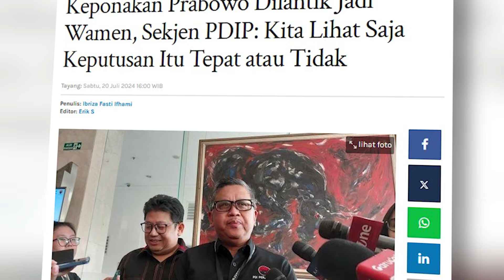Sekjen PDIP: Kita Lihat Saja Keputusan Itu Tepat atau Tidak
Sekjen PDI Perjuangan (PDIP) Hasto Kristiyanto merespons mengenai keponakan Prabowo Subianto, Thomas Djiwandono, dilantik menjadi Wakil Menteri Keuangan di kabinet Jokowi.
Hasto mengatakan, hal terpenting dari sosok yang dijadikan sebagai menteri adalah memastikan figur tersebut telah dipersiapkan menjadi pemimpin dan memiliki kompetensi di bidangnya.
"Sebenarnya kita melihat yang penting seseorang ini dipersiapkan jadi pemimpin, seseorang memiliki kompetensi di bidangnya," kata Hasto, kepada wartawan di kantor DPP PDIP, Jakarta, pada Sabtu (20/7/2024).
Menurutnya, beberapa syarat diperlukan seseorang untuk dijadikan sebagai menteri. Di antaranya, memiliki jiwa kepemimpinan, teknokratik, dan memahami bagaimana kebijakan melalui legislasi.
"Melalui perencanaam keuangan yang baik itu dapat diatasi berbagai masalah bangsa dan negara," jelasnya.
Sehingga, katanya, soal keponakan Prabowo menjadi Menteri itu agar dilihat kinerjanya dalam beberapa waktu ke depan.
Ia menekankan, rakyat akan melihat dan menilai sendiri bagaimana kinerja dari Menteri tersebut dan dapat menyimpulkan apakah keputusan dari pengangkatan keponakan Prabowo itu merupakan hal yang tepat atau tidak.
"Mari kita lihat saja beberapa bulan ke depan, karena evaluasi itu kan selalu dilakukan. Dan rakyatlah yang akan melihat, apakah keputusan tersebut tepat atau tidak," ucap Hasto.
Sebelumnya, Presiden Joko Widodo melantik tiga wakil menteri di Istana Negara, Kompleks Istana Kepresidenan, Jakarta Pusat, Kamis (18/7/2024) sore. (*)